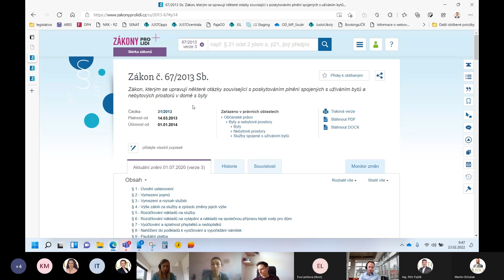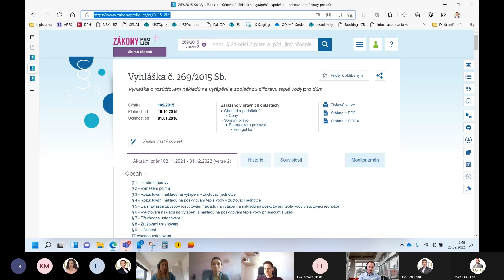Jak na pronájem bytu III – záznam webináře z 23. 2. 2022